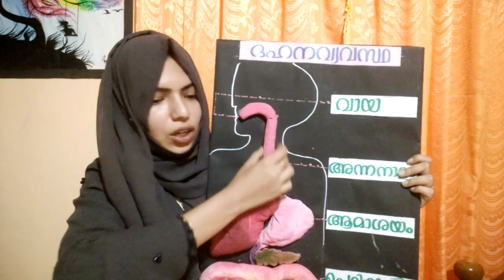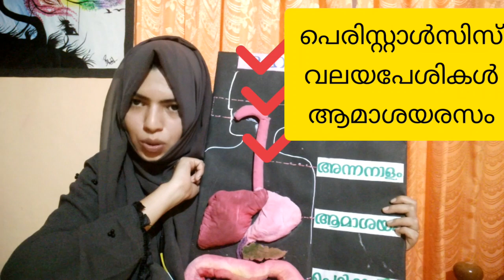How to make and use Teaching Learning Materials/ പഠനം പാൽപ്പായസം